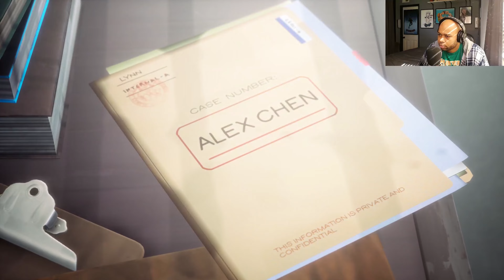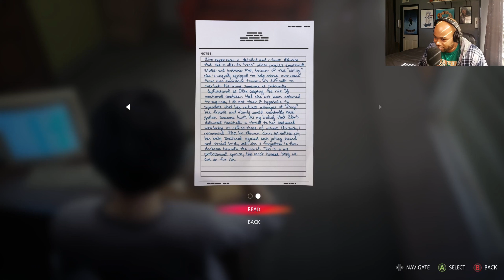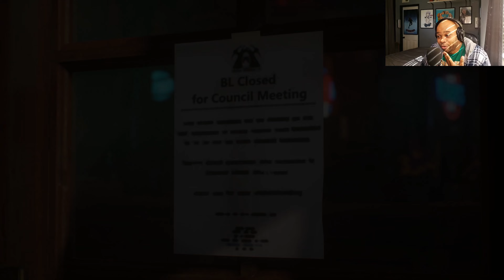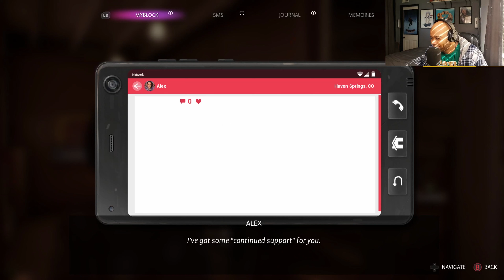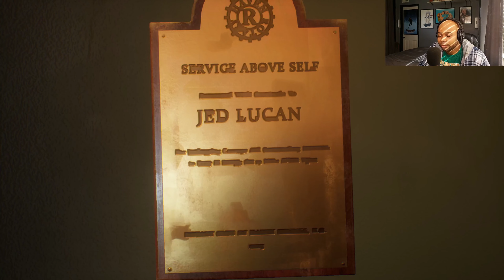Life is Strange: True Colors - Part 7 || The Finale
Life is Strange true colors comes to to an end with an unexpected but familiar turn of events. Alex stumbles through the traumas of her past as she fights to stay alive and bring justice to the Chen Family. Hopefully the friends that we've made along the way will help pull us through.

“Life is Strange: True Colors is a narrative adventure featuring Alex Chen, a young woman with an astonishing supernatural power, through which she can experience the strong emotions of others. While Alex’s power will lead to moments of great Joy, it also brings her into the orbit of violent Anger, world-altering Sadness, and irrepressible Fear. As she probes the mysteries of Haven Springs, revealing its secrets, Alex will discover moments of quiet transcendence – but also be drawn into moments of sudden, bloody violence - with lasting consequences."